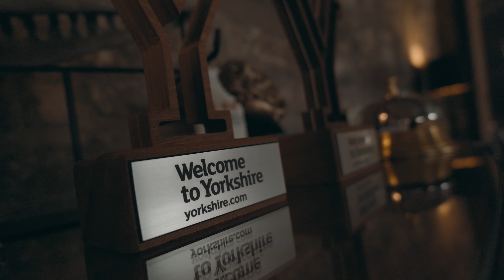Sally & Ricky Wedding Highlights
Grays Court, York